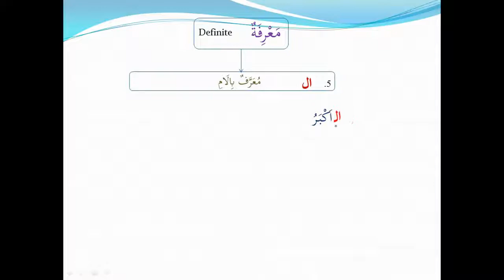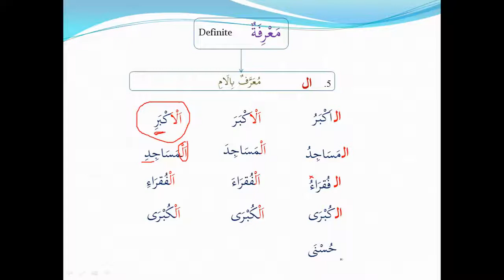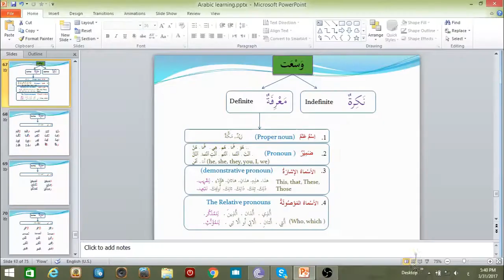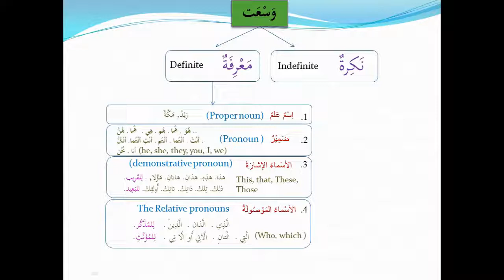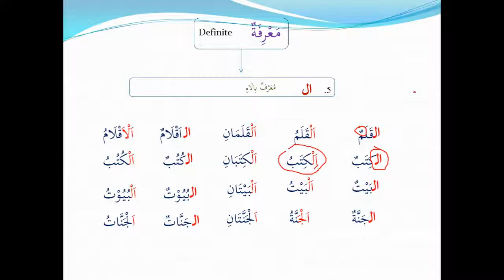BHL0802 Al and Zamaa Saleemin Quranic Language with Example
Alhamdulillah! All rewards go to Muhtaram Belayet Hossain, who taught these. Represented with permission. Original Video Link: